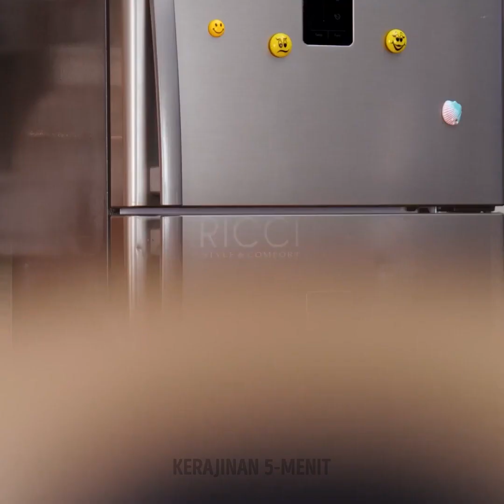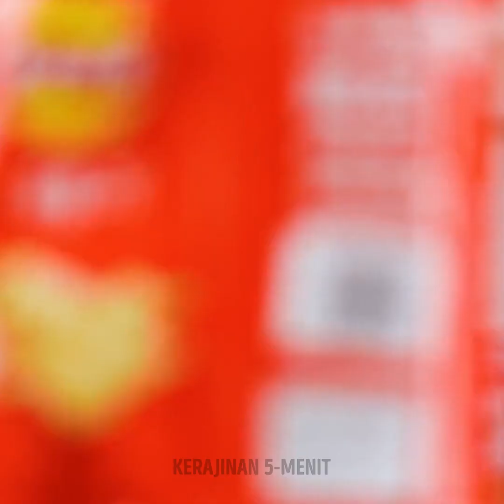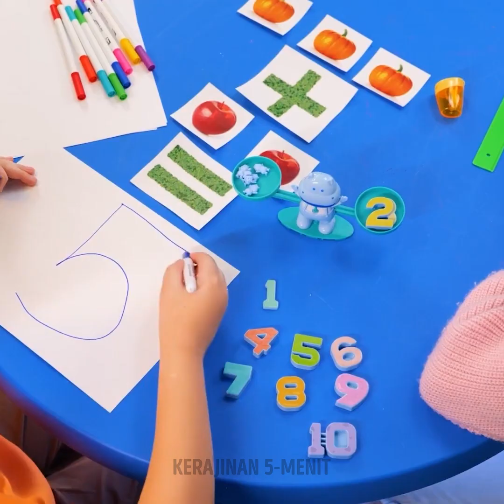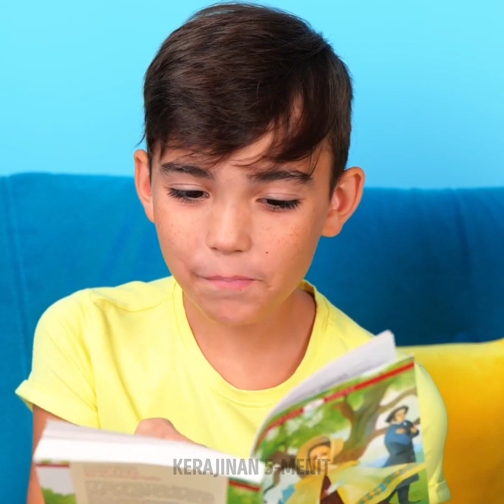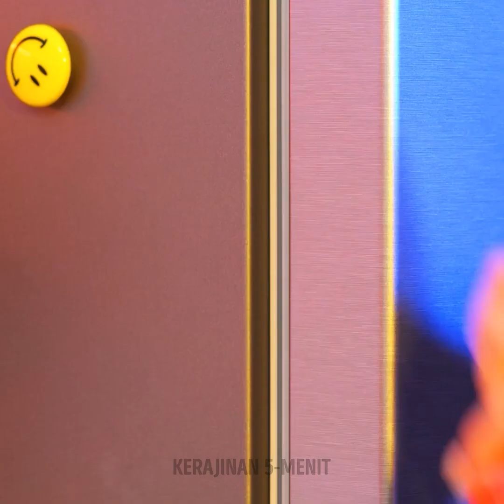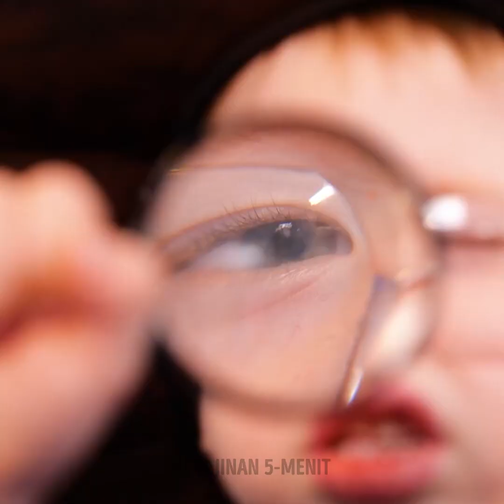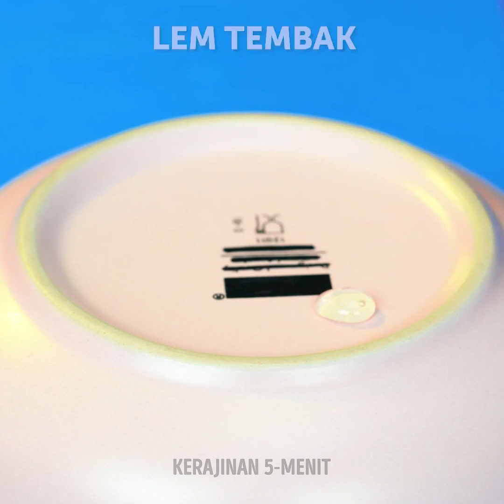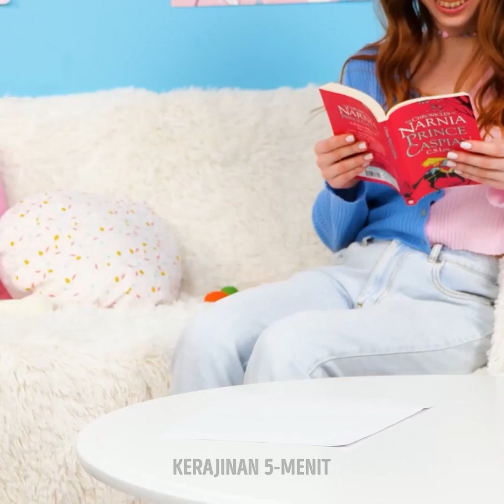KIAT MENGASUH ANAK || CARA MENJADI ORANG TUA YANG BAIK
Hai semuanya!
Hari ini kami sudah menyiapkan kompilasi menakjubkan untuk mengasuh anak, video ini penuh dengan kiat dan kerajinan yang berguna dan mudah ditiru. Jadi, mari kita mulai dengan tutorial memasak. Kalau anakmu hanya ingin makan makanan manis, kami akan menunjukkan beberapa trik untuk hal ini. Misalnya, siapkan yoghurt dan beragam buah beri, campur dan bekukan. Es krim yang luar biasa untuk seluruh keluarga sudah siap. Selamat menikmati makanannya! Anakmu juga bisa membuat piza buah yang menakjubkan. Siapkan buah dan beri, parutan kelapa, lalu semangka. Anakmu akan menggunakan imajinasi untuk menghias piza dan akan mendapatkan camilan yang sempurna dan paling sehat.

URUTAN WAKTU:

00:00 Piza yang cocok untuk musim panas
01:25 Selai coca cola DIY
02:18 Kiat seru untuk orang tua yang cerdas
04:30 Pisang karamel